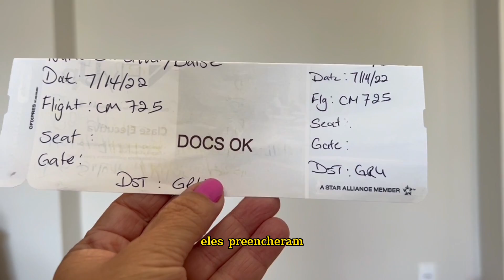Perrengues de Viagens | Tudo o que já passei nos bastidores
Hoje vou contar para vocês algumas histórias que passei durante minhas viagens pelo mundão. Assiste esse vídeo até o final e me conta um PERRENGUE que você também já passou!